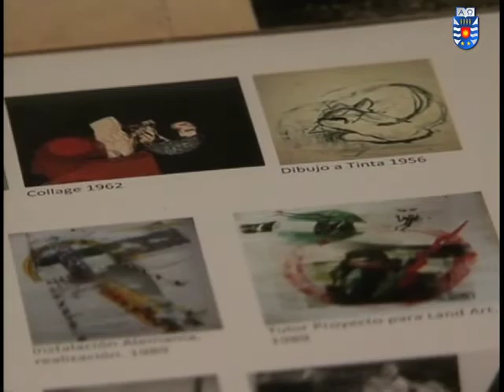Centro de Extensión UBB inaugura nueva Sala de Arte Contemporáneo con obras de Hernando León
El pintor chileno ha desarrollado buena parte de su vida y trayectoria académica y artística, en la Escuela Superior de Bellas Artes de Dresden, Alemania, país que junto a España y Chile copan su constante afán creativo.